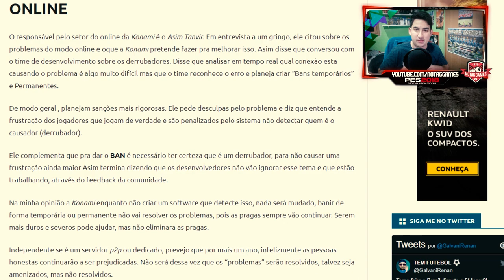PES 2019 - SERVIDORES ONLINE: DERRUBADORES, BUGS, DELAYS E LAGS! Konami se pronuncia!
Contatos:
Julinei Nogueira
Face: @studioyoutuber